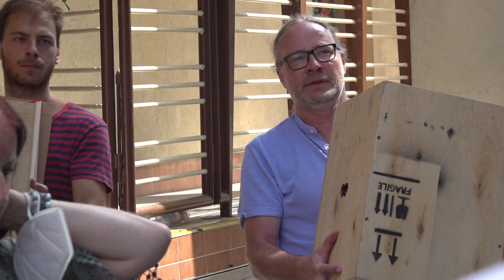Prievidzskí divadelníci odišli do Monaka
Od 15. do 22. augusta sa v Monaku predstaví 14 ochotníckych divadiel z celého sveta. Na 17. ročníku  Svetového festivalu amatérskeho divadla Mondial du Theatre bude mať svoje zastúpenie aj Slovensko. Česť reprezentovať našu krajinu dostalo už po druhýkrát prievidzské Divadlo „A“ a Divadlo SHANTI.